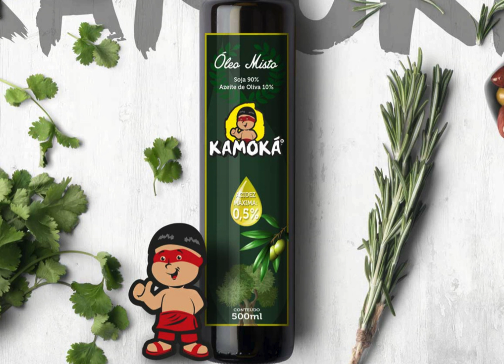PATROCINADORES FESTA JULINA 2024 COM.SÃO JOSÉ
Paróquia Nossa Senhora Auxiliadora - Americana/SP. - Diocese de Limeira
Pároco Padre Gilson Fernandes
PASCOM - PASTORAL DA COMUNICAÇÃO